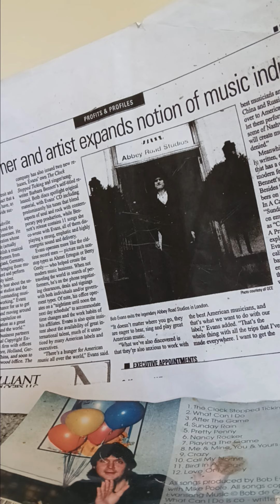new may 15,2024 Nice girls don't by Tony king Bob Evans demo 1@Gce bmi music publishing NY 2024